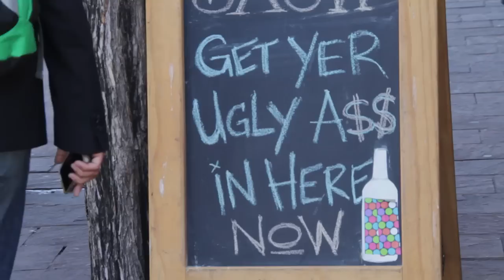NI Delegation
SXSW in Austin Texas is the world's largest and most important creative industries Conference and Showcase. It is anticipated that this year's event will attract over 30,000 international delegates from the creative industries and media worldwide. The event provides a great opportunity for internationally focussed creative businesses to develop their knowledge, networks and markets.

NI@SXSW is the collective brand for the Northern Ireland Music, Interactive and Film trade mission to this year's event taking place from March 8-17. This year's delegation includes 25 N. Ireland companies from the music, film and digital sectors , one feature film premiere (the Terri Hooley biopic Good Vibrations), and six showcasing artists and bands -- Ash, Girls Names, Sea Pinks, The Lost Brothers, Psycatron and Bicep.

NI@SXSW is a collaborative initiative supported by Invest NI, Dept of Culture Arts and Leisure, Belfast City Council and Digital Derry.